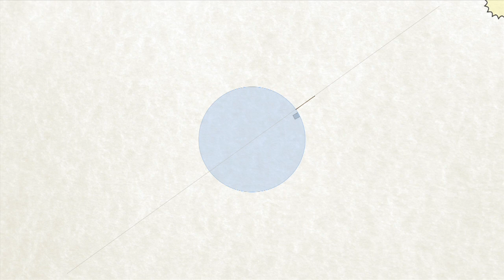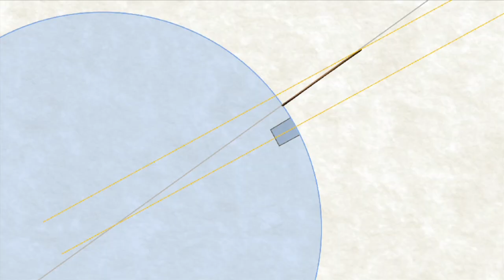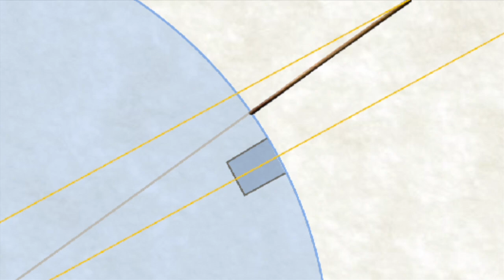Eratosthène - Un bâton et un chameau pour mesurer la Terre - LPPV.01 - e-penser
Dans ce premier épisode, Eratosthène va mesurer la circonférence de la Terre uniquement avec un bâton et un chameau, et ne se trompera pour ainsi dire pas (1,2 %).
e-penser présente le premier épisode de ses hors-séries intitulés "la preuve par vieux", ou comment les anciens ont pu montrer des choses démentielles avec pour ainsi dire aucun outil, peu de bagage mathématique et scientifique. Si derrière ça crée des vocations de bématiste...